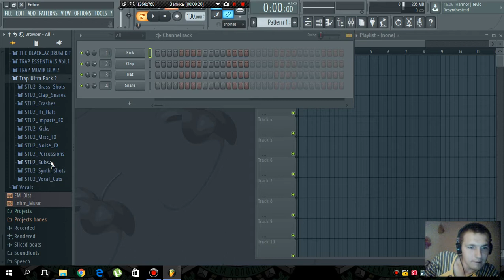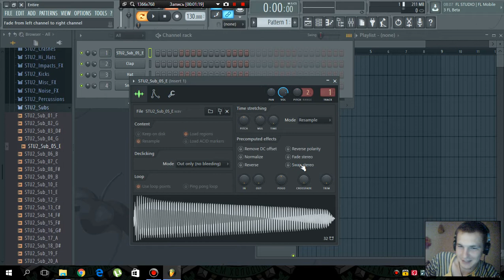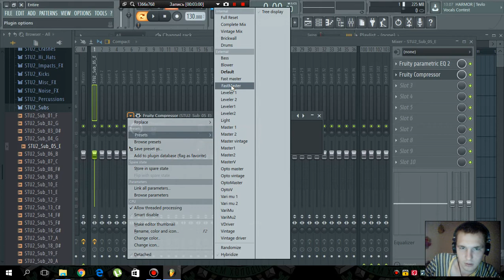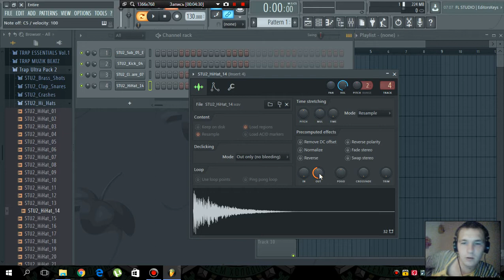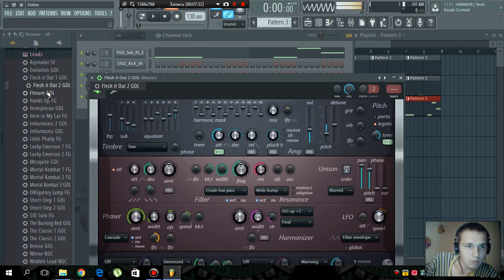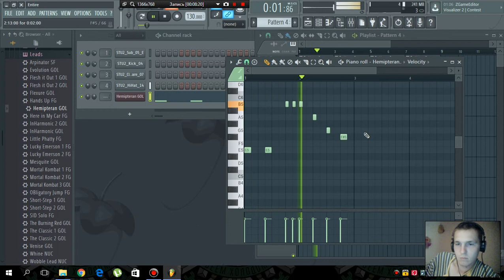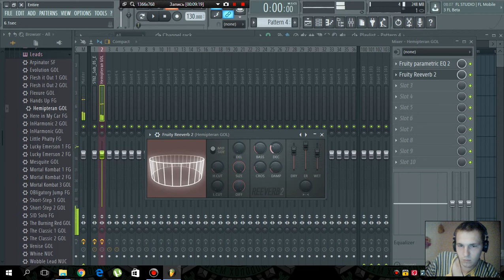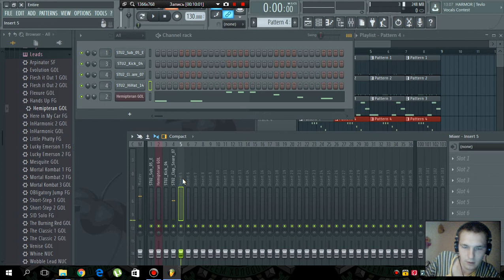Как сделать жирный 808 trap бас на FL Stdio из семпла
Краткое описание того, как пользоваться функцией кроссфейд для баса.
Какой эквалайзер и компрессор нужен для 808 бас лайна в FL Studio